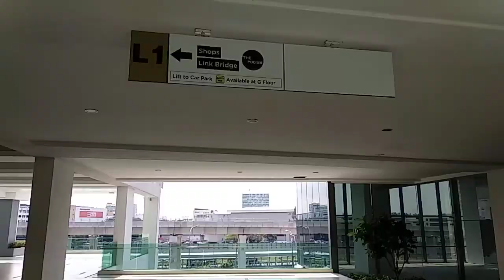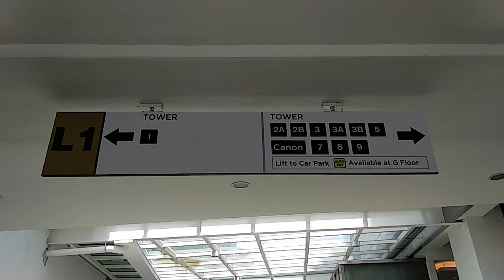UOA Business Park Tower 1,2,3 Walkhrough Overview